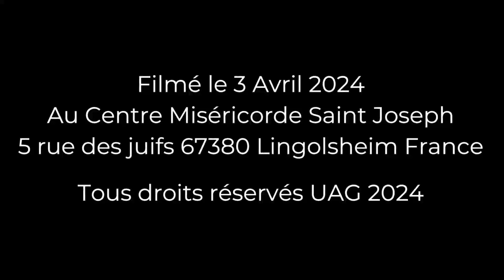153 : Le Nombre de la Multitude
Prédication de Mgr Raphaël Steck archevêque de l'Union Apostolique Gallicane pour le mercredi de Pâques le 3 Avril 2024 au Centre Miséricorde Saint Joseph 5 rue des juifs 67380 Lingolsheim France.